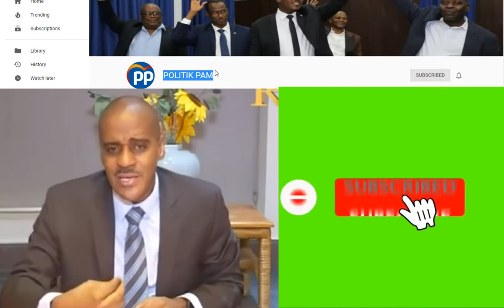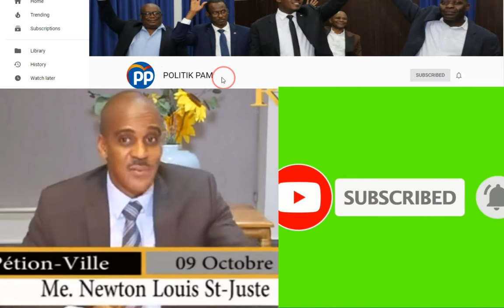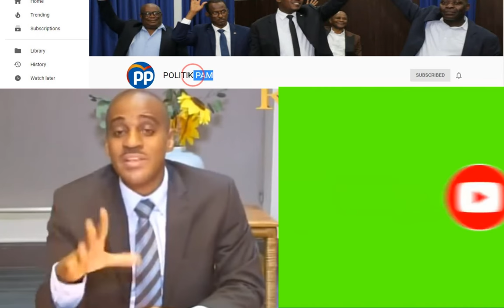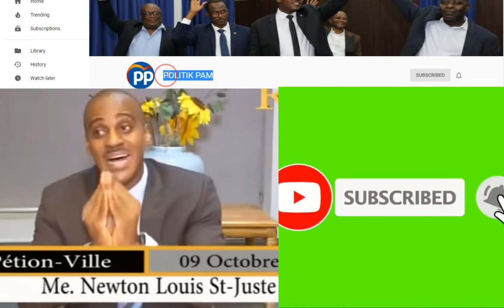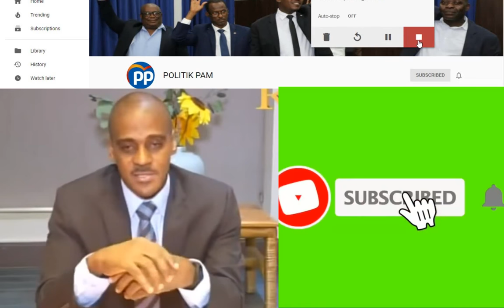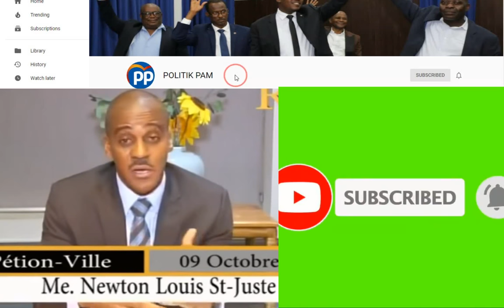ONA MANDE POU ARETE YOURI KI VOLEUR 130MIL DOLA US